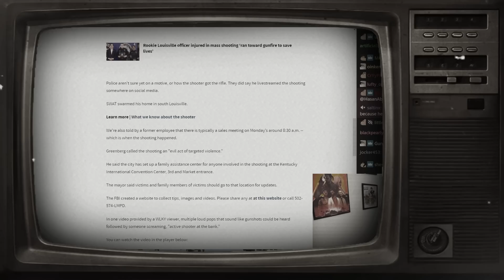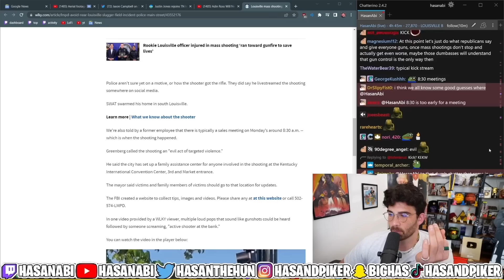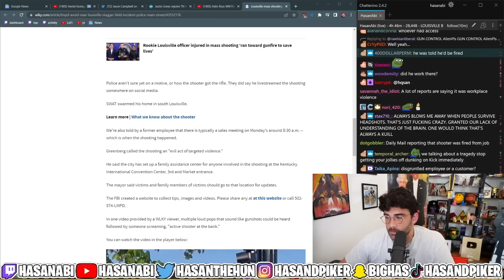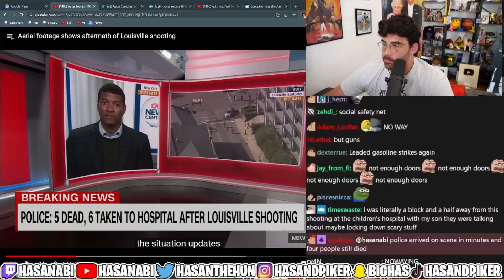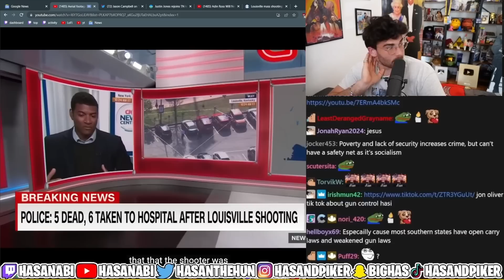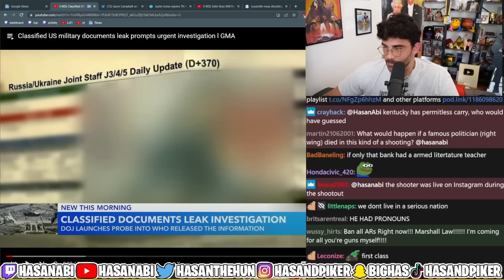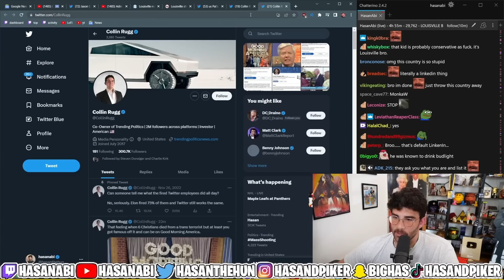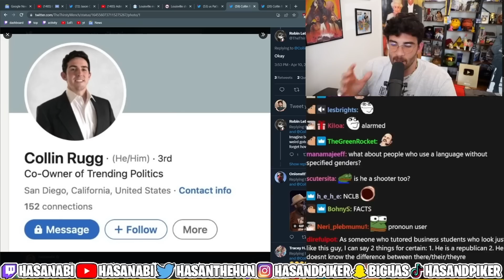The aftermath of the Louisville Bank shooting | HasanAbi reacts